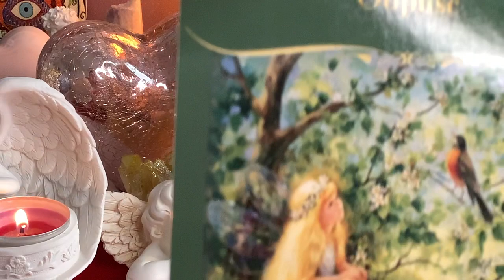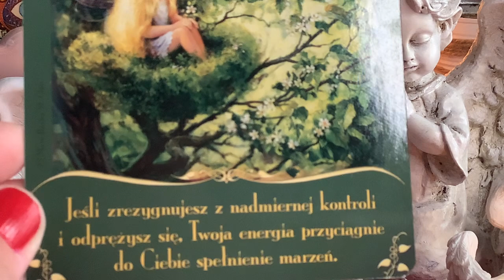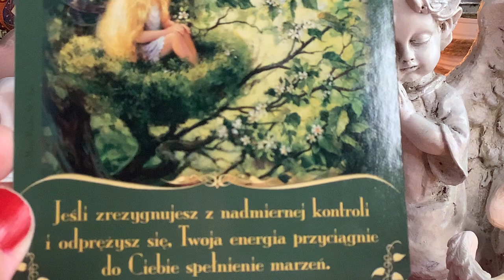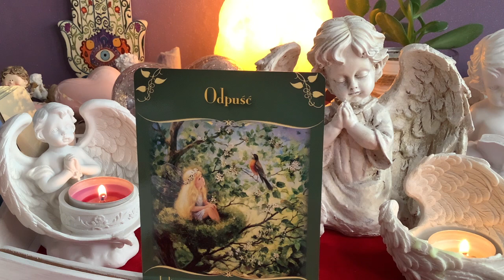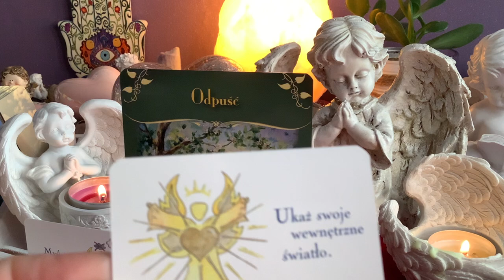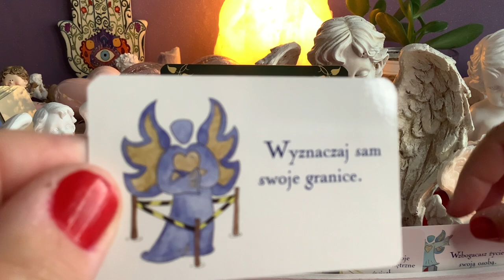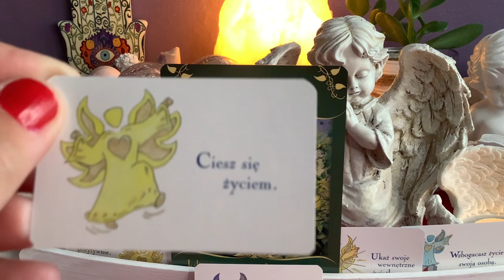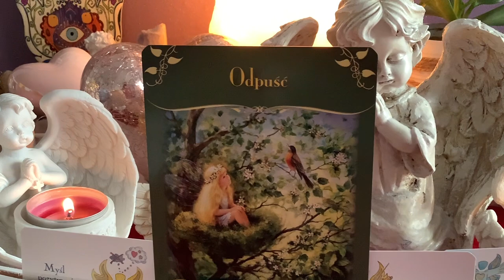💜 Karta Anielska 💜 Magiczne przeslanie od wrózek 💜 6–12.9.2021 💜wrozby przeslania magia porady 💜